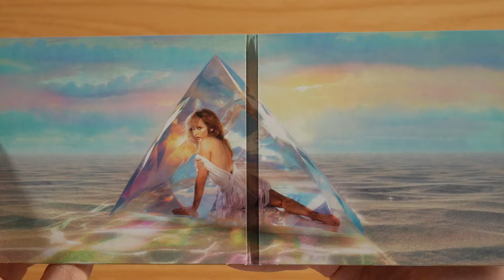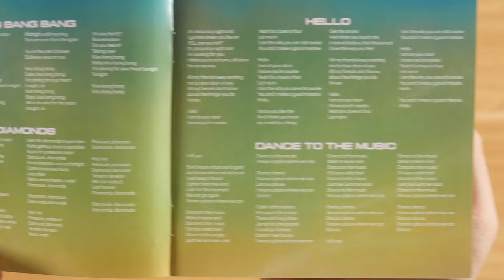Kylie Minogue - Tension II CD Unboxing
In this video I show you the Tension II CD by Kylie Minogue.
More music by Kylie Minogue

► ALBUM INFO
Kylie Minogue - Tension II
Release Date: 10/18/2024
Price: 16,99 $

Tension II Tracklist:
01. Lights Camera Action
02. Taboo
03. Someone For Me
04. Good As Gone
05. Kiss Bang Bang
06. Diamonds
07. Hello
08. Dance To The Music
09. Shoulda Left Ya
10. Edge Of Saturday Night (feat. The Blessed Madonna)
11. My Oh My (feat. Bebe Rexha & Tove Lo)
12. Midnight Ride (feat. Orville Peck & Diplo)
13. Dance Alone (feat. Sia)

Tension II Info:
The album by Kylie Minogue was released on 18th october 2024 via BMG.